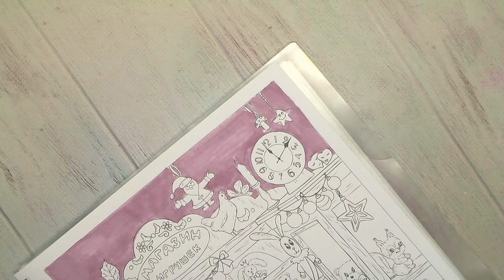Vintage Toy shop. Speedcoloring in 'Christmas Surprise' by A.Lazareva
Artist edition of this book (printed on 200gsm paper ) you can find on Etsy